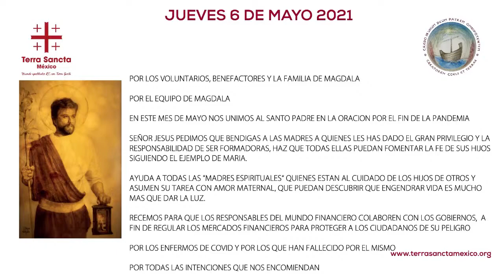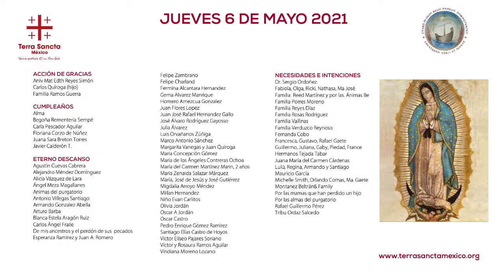6 de mayo de 2021 Celebración Eucarística Magdala